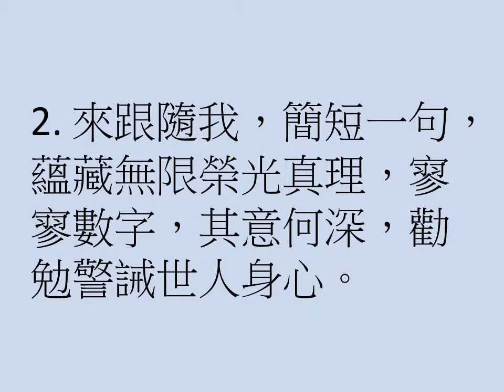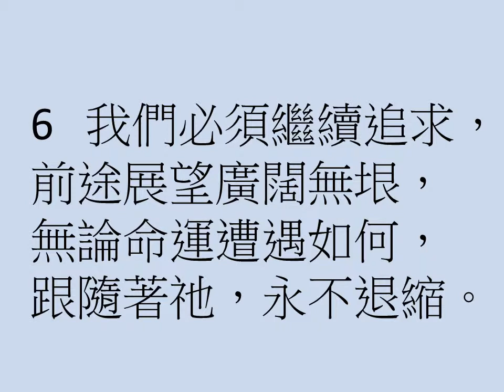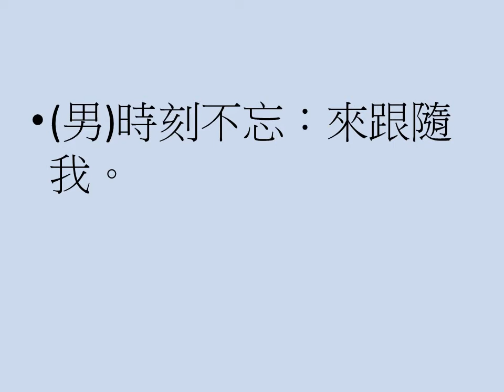來跟隨我 Come Follow Me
中文聖詩選輯第63首，來跟隨我
四部合唱改編譜，
管風琴（三手）伴奏

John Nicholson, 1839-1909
Samuel McBurney, b. 1847
STEVEN SMITH改編